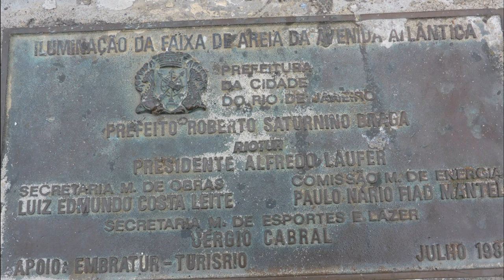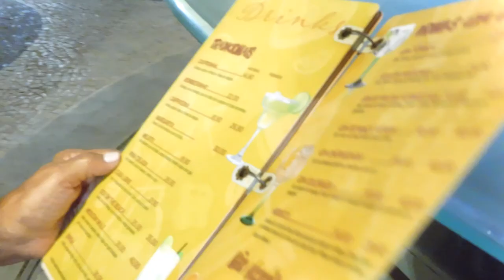Rio Beaches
Prior to boarding the Oceania Marina for the Amazon cruise Millie and I spent a day touring Rio   a taste of the beach